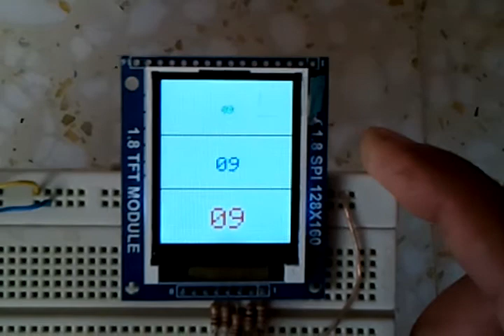PIC18F4550 Microcontroller with ST7735 SPI TFT Display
Interfacing PIC18F4550 with 1.8" ST7735 TFT display. Circuit schematic and CCS PIC C code